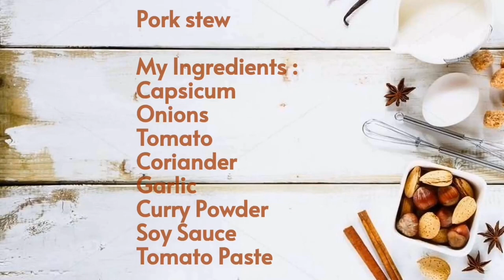PREPARING MY WET FRY PORK, KENYAN STYLE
How to prepare pork (wet fry)

Ingredients :

Capsicum
Onions
Tomato
Coriander
Garlic
Curry Powder
Soy Sauce
Tomato Paste